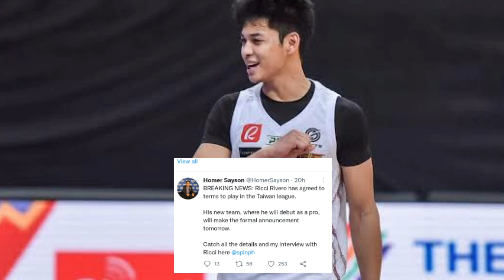KAI SOTTO WALA NA SA LISTAHAN, KOBE PARAS FREE AGENT PA RIN, RICCI RIVERO TO T1 LEAGUE